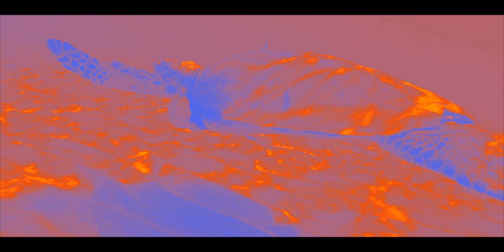The Stone Sugar Shakedown - "Island Breeze" (Official Music Video)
Official music video for The Stone Sugar Shakedown's "Island Breeze"

Video: Reid Stover, 2017